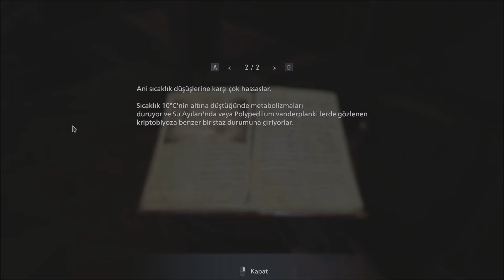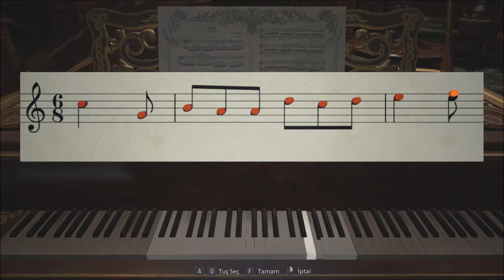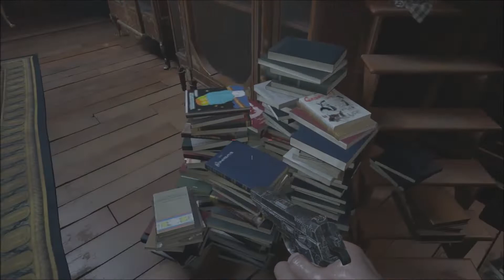Resident Evil 8 Village Devasa Dönüşüm Bölüm 4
Merhaba dostlar. Efsane hikaye tabanlı popüler bir oyun ile sizlerleyim. Çayınızı veya kahvenizi alıp sinema tadında keyifle izleyebilirsiniz. Yepyeni oyunlarla ve maceralarla buluşmak dileğiyle.
Test Yapılan Sistem Özellikleri:
İŞLEMCİ​​​​​​: İNTEL KABYLAKE CORE İ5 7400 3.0/3.5 GHZ TURBO BOOST.

ANAKART​​​​​​: ASUS PRİME B250M-K DDR4 2400 MHZ USB 3.0 M.2.

RAM​​​​​​: HYPERX KİNGSTON (2X8) 16 GB DDR4 2400 MHZ.

EKRANKARTI​​​​​​: ASUS NVİDİA GEFORCE DUAL GTX 1060 3 GB DX12 192 BİT DDR5.

HARDDİSK​​​​​​: SEAGATE 3.5'' 1TB BARRACUDA SATA 3.0 7200 RPM 64/210 MB/S OKUMA.

SSD​​​​​​:Samsung 500GB 970 EVO PLUS NVMe M.2 SSD (Okuma Hızı 3500MB / Yazma Hızı 3200MB)

KASA​​​​​​: COOLER MASTER MASTERBOX LİTE 5 80+ 600 W.

MONİTÖR​​​​​​: Rampage Bright RM-61 24" 144Hz 1ms 1920x1080 Full HD (HDMI+DVI+Display) Curved Oyuncu Monitörü

KULAKLIK​​​​​​: COOLER MASTER MH 650 RGB 7.1 SURROUND MİKROFONLU PROFESYONEL OYUNCU KULAKLIĞI.

KLAVYE​​​​​: KLAVYE​​​​​: COOLER MASTER MASTERKEYS LİTE RGB LED MEKANİK HİSLİ TR GAMİNG.

​MOUSE​​​​​: COOLER MASTER CM110 RGB OPTİK GAMİNG.